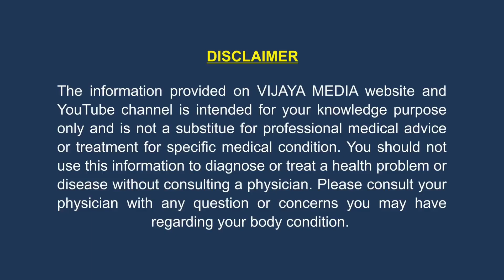വീട്ടിലെ ആരെങ്കിലും ഒരാൾ ഇതിനെപറ്റി അറിയണം | Get rid of ants from kitchen | New 2 natural way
Get rid of ants from house and kitchen. This is natural way. Discuss about two new methods.